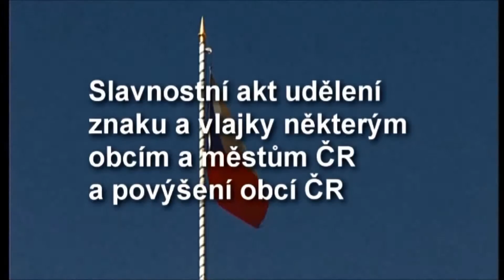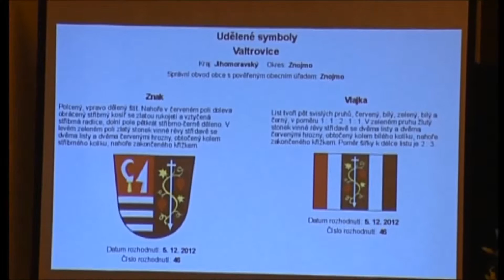Valtrovice 770 let 2013 krátký film